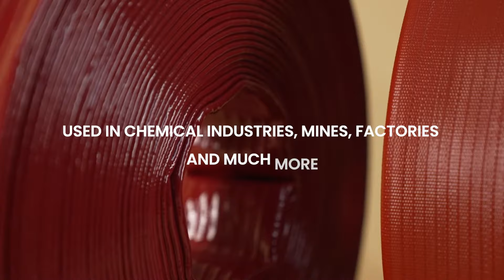MANXPOWER Red & Duraline Hose